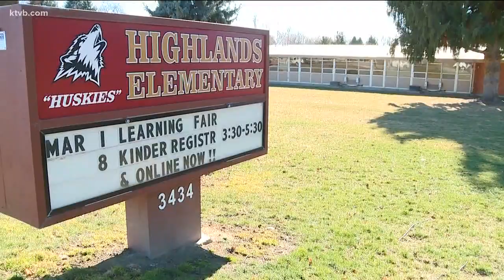Highlands Elementary: Rebuild or remodel?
A mid-century school bursting at the seams is facing a new fate. It's another sign of the times, with Highlands Elementary School in Boise the latest in the battle to preserve the city's past.